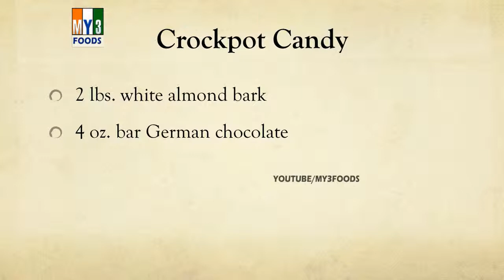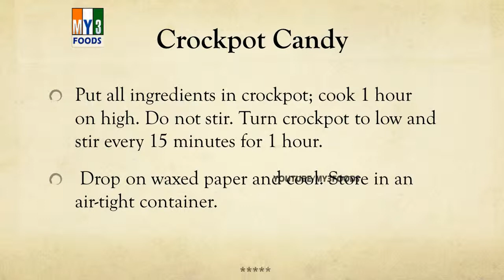Crockpot Candy - MY3 FOODS - EASY TO LEARN